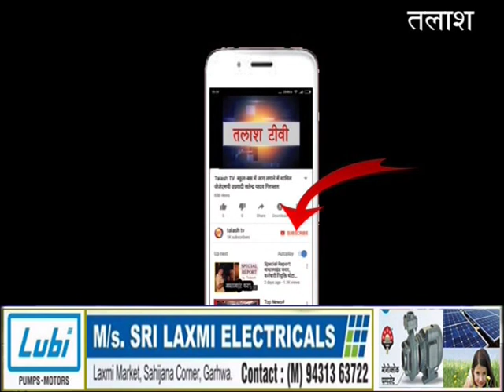गढ़वा। कच्चा सड़क बनने से ग्रामीणों ने किया विरोध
गढ़वा प्रखंड के जाटा गांव में विधायक फंड से बन रहे मोरम -मिट्टी से कच्चा सड़क को गांव के ग्रामीणों ने विरोध किया। ग्रामीणों का कहना है कि संवेदक गांव के विरबल कुमार कुशवाहा द्वारा 4 इंच  मोरंग मिट्टी की जगह आधा इंची मिट्टी डालकर जेसीबी एवं ट्रैक्टर से सड़क बनाया जा रहा है। ग्रामीणों में अशोक प्रजापति, रामकरण प्रजापति, गोविंद पासवान, बिंदा प्रसाद, श्याम लाल शर्मा, रामजीत महतो, दिनेश शर्मा, रजनी देवी, ललिता देवी, शारदा देवी, मूर्ति कुंवर, कोशल्या कुवर, आदि ग्रामीणों ने बताया कि संवेदक वीरबल कुमार कुशवाहा द्वारा कहा गया कि सड़क का विरोध करने के बावजूद भी हमारा बिल पास हो जाएगा। ग्रामीणों ने बताया कि यह सड़क निर्माण गोपाल मिस्त्री की घर से लेकर कृष्णा प्रजापति के घर तक लगभग दो हजार फिट की है। जिसकी लागत लगभग तीन लारव पचास हजार रूपये से बन रहा है।  निर्माण के नाम पर लोगों के साथ खिलवाड़ किया जा रहा है। ग्रामीणों ने कहा कि इससे पूर्व में  ग्रेट 2 सड़क का निर्माण किया गया था। जो इससे बेहतर था ग्रमीणों का कहना है यहां पर उत्क्रमित उच्च विद्यालय होने के कारण यहां का लोगों को इस सड़क से आवागमन सबसे अधिक है। इसके बावजूद भी सड़क में आधा इंची मिट्टी भरकर बरसात में सड़क वनाया जा रहा जो पानी मे बहकर चला जाएगा। लोगों को सड़क बनने के नाम पर संवेदक ठगी करने का काम कर रहा है। ग्रामीणों ने उपायुक्त से इस सड़क की जांच कर कार्रवाई करने की मांग किया है।